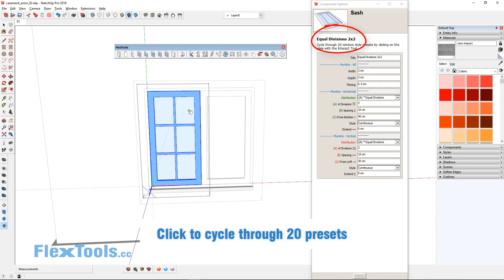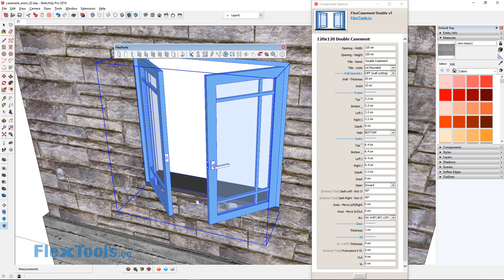Flex Casement Window